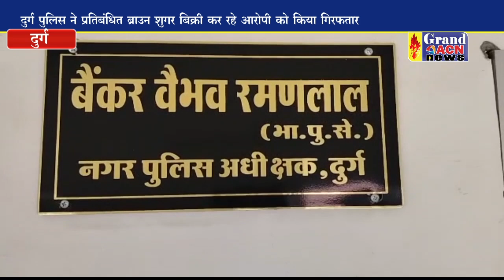प्रतिबंधित ब्राउन शुगर की तस्करी करने वाले का हुआ पर्दाफाश